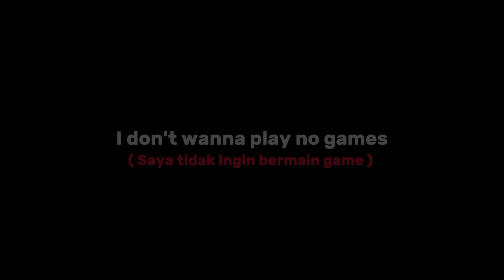lirik lagu dj rema fame || think I changed